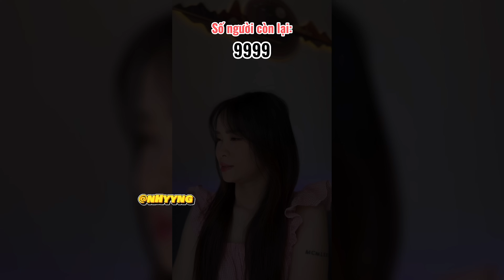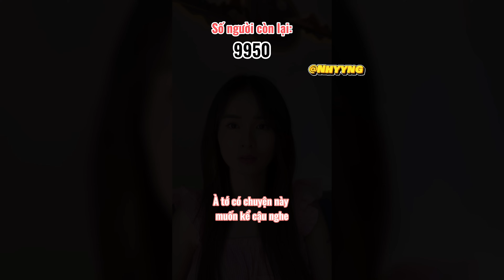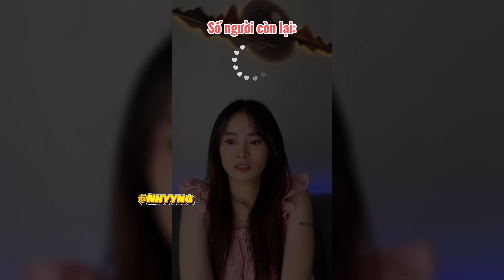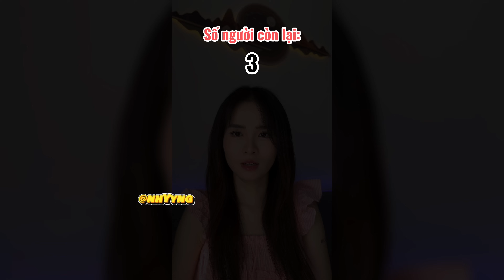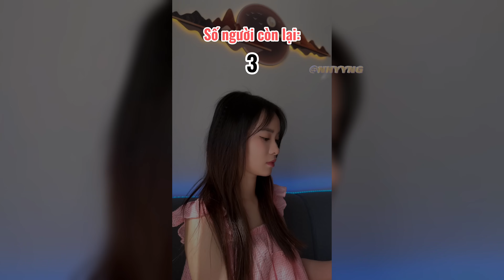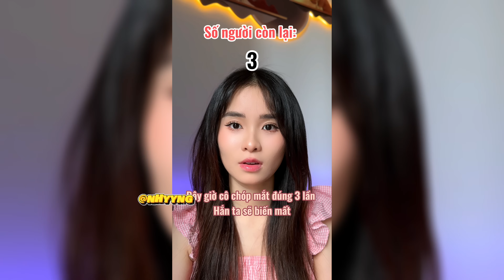Lý Nguyễn Nhi / Pov Chóp mắt biến mất Full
🐶Mọi người giúp Nhi đạt 300.000 người đăng ký nhé🐶

Các tình yêu reup nhớ Cre: @nhyyng
Lưu ý: Reup sau khi chị đăng clip xong hết nha. Mãi yêu